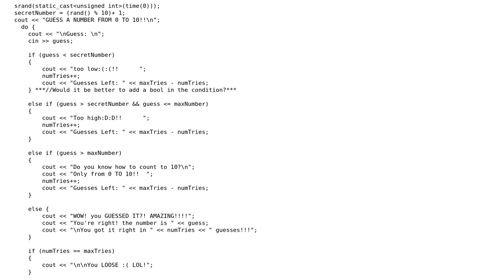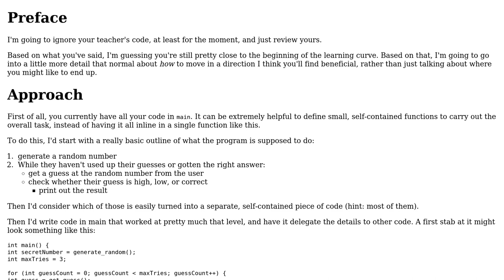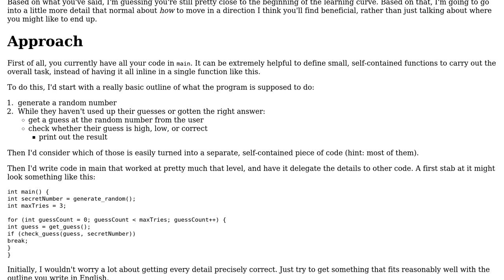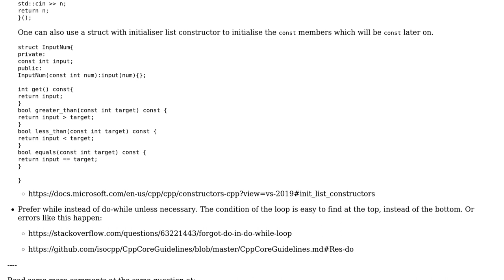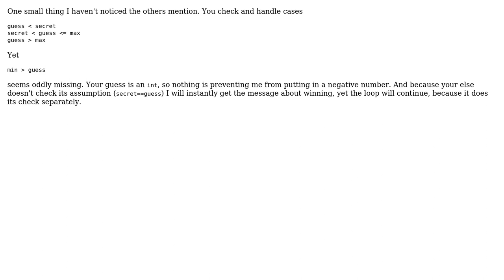Code Review: User guesses the number generated by computer (3 Solutions!!)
Code Review: User guesses the number generated by computer

With thanks & praise to God, and with thanks to the many people who have made this project possible! | Content (except music & images) licensed under CC BY-SA | Music | Images & others | With thanks to user Nella Crystal user Mr Redstoner user Jerry Coffin user aki and the Stack Exchange Network Trademarks are property of their respective owners. You are responsible for your own actions.